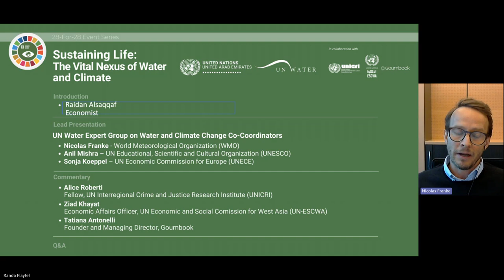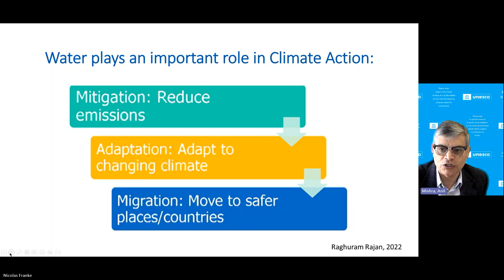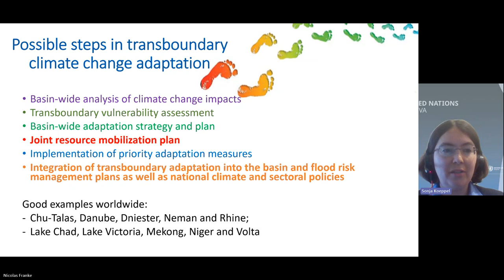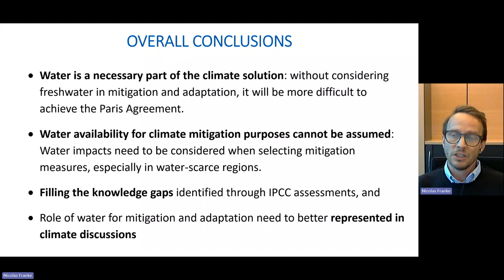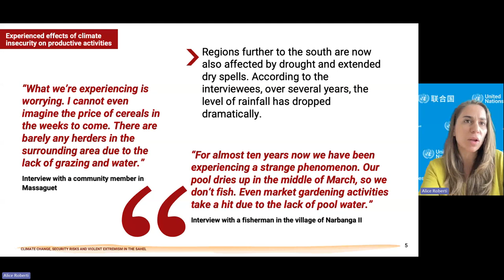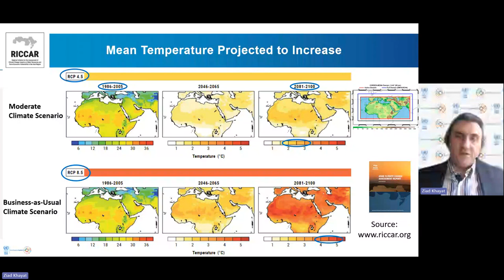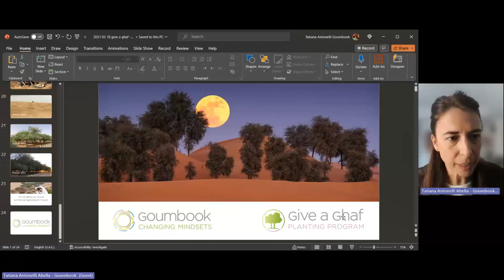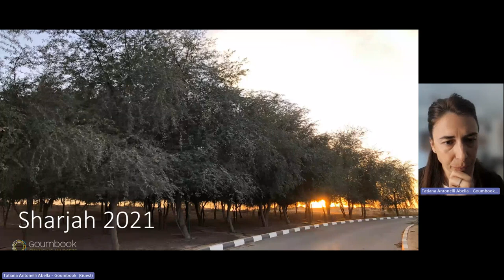Sustaining Life The Vital Nexus of Water and Climate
October 25 2023 Webinar Recording

This webinar highlights the intricate interplay between water and climate and how this balance affects the sustainability of our planet.
This webinar is part of the 28-for-28 Event Series by the United Nations in UAE to engage with the public on topics related to climate ahead of the Climate Change Conference (COP28).